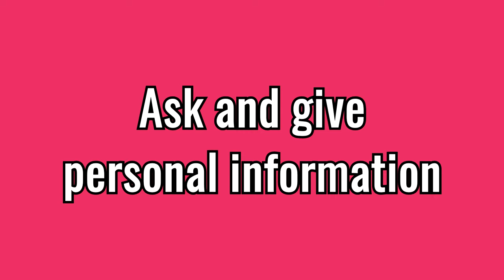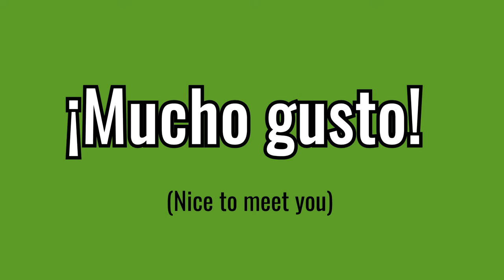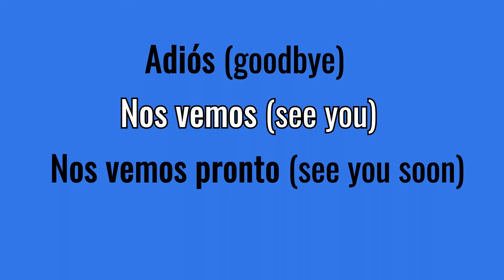Learn to introduce yourself in Spanish! | Spanish for beginners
This video covers a series of useful phrases and words for when you are starting to learn Spanish! You can use the crash vocabulary videos we have on the instagram page as complementary material :D

Thank you so much for de support!